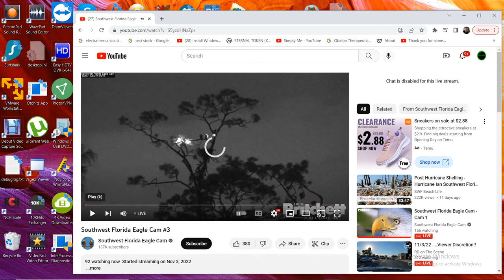SWFL Bald Eagles (3rd cam) 11/05/2022 20:27